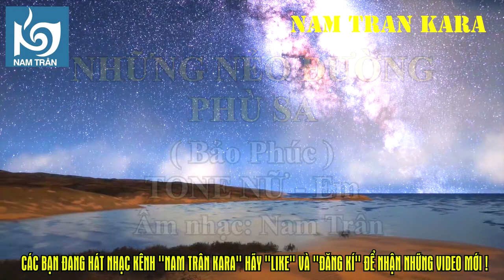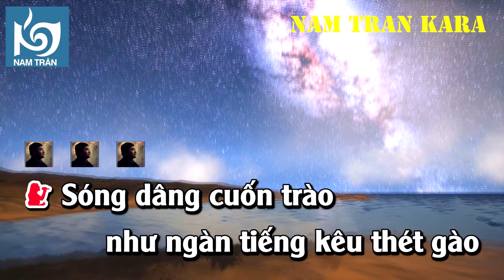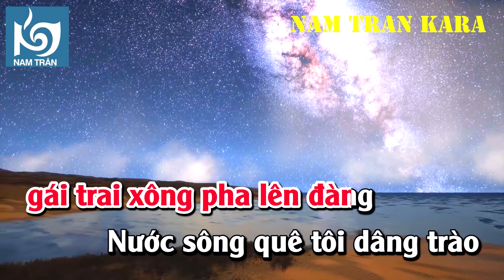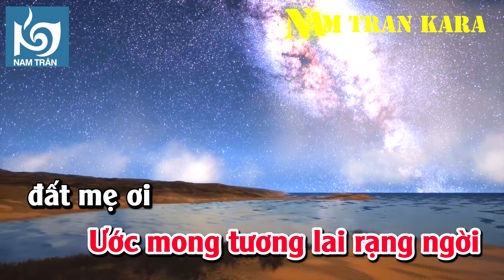Karaoke Những Nẻo Đường Phù Sa Tone Nữ | Nam Trân